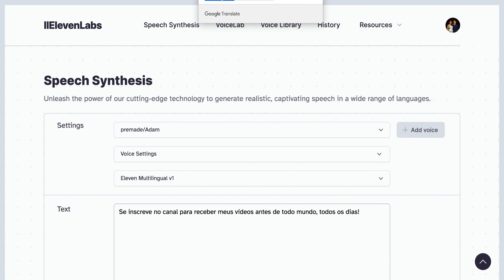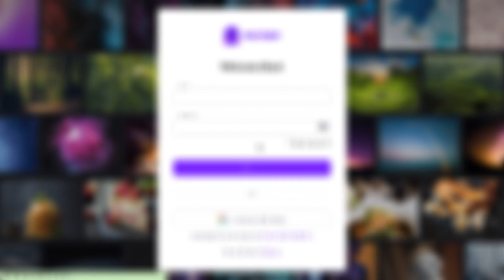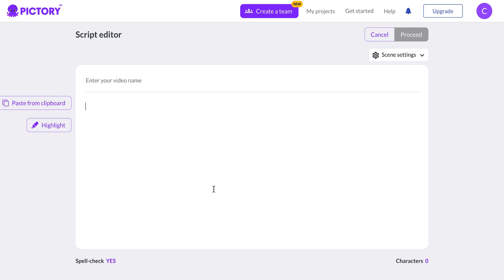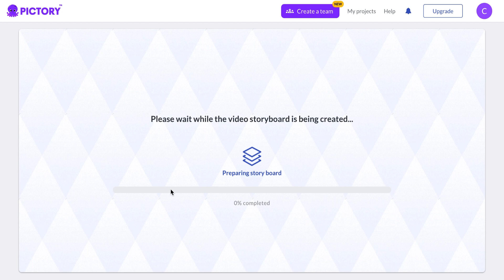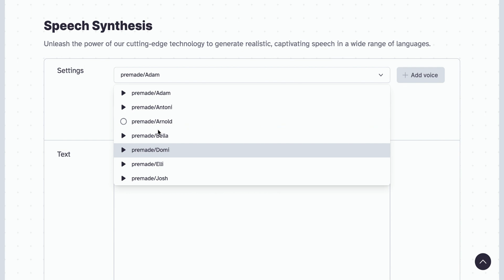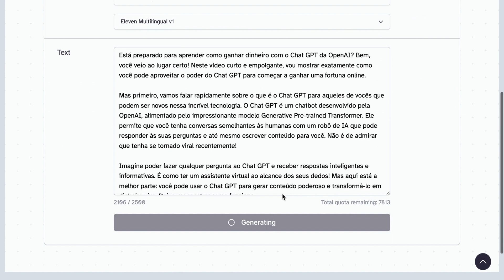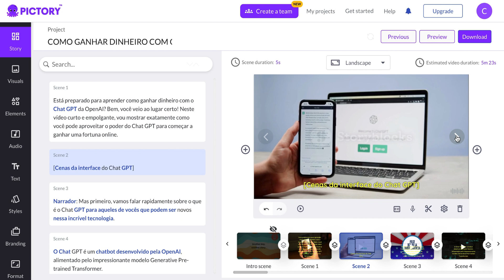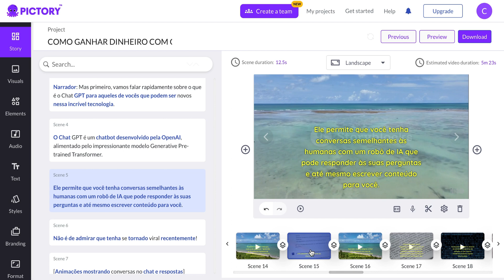COMO CRIAR VÍDEOS NO AUTOMÁTICO E GANHAR EM DÓLAR! Ganhe usando o chatgpt e a Pictory ia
Você tem preguiça de gravar vídeos para internet porque fica achando difícil, o que muita gente não sabe é que da pra criar vídeos no automático e ganhar em dólar de maneira muito simples, como falei, ganhando no automático, então já pega o papel e caneta porque nesse vídeo eu vou te ensinar como criar vídeos no automático e ganhar em dólar e as ferramentas que vamos usar vão ser o chatgpt, eleven labs e pictory ia

Fale comigo agora!